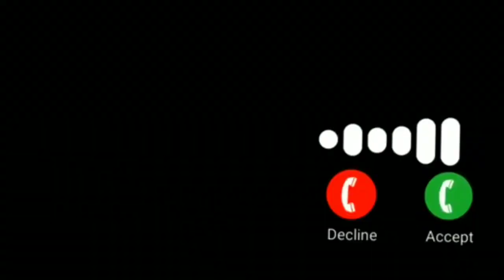Jhoome Jo Pathan Song Ringtone || Shahrukh Khan Deepika Padukone || Arjit singh Song || AS Tube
I Am So Very Happy This Watching My YouTube video Daily New video Uploads this YouTube channel.

► Edit By :-  AS Tube
► Song :-  Jhoome Jo Phatan

Shahrukh Khan Deepika Padukone